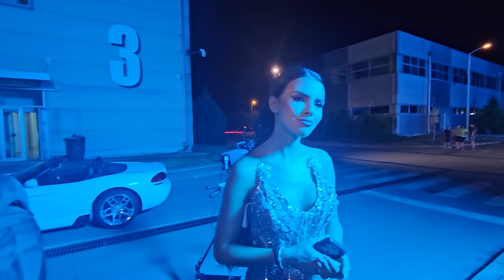ELITA 8 UZIVO-ULAZAK Anite Stanojlovic-Milan,Dusica,Ognjen